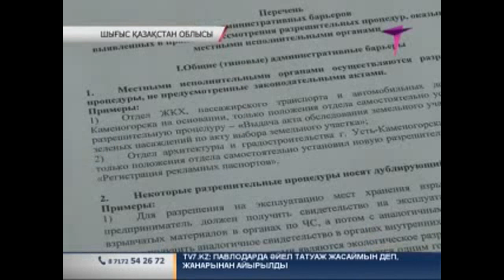Бизнестің тоқсан түрлі тосқауылы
Бір тал кессең... қанша бұтағы болды сонша ек. Өскемендегі мемлекеттік мекемелер бизнес өкілдеріне осындай талап қойған. Ал қалалық салық басқармасы бір кәсіпкерді 7 теңге үшін әкімшілік жазаға тартыпты. «Атамекен» одағы мен прокуратура өкілдері Шығыс Қазақстанда бизнестің дамуына кедергі жасайтын тоқсан түрлі тосқауылды тауып жария етті.